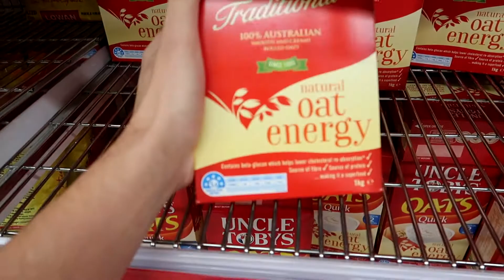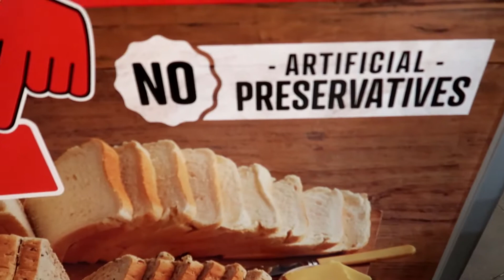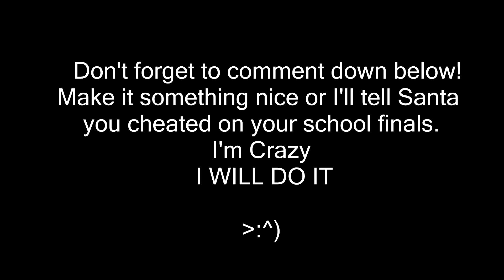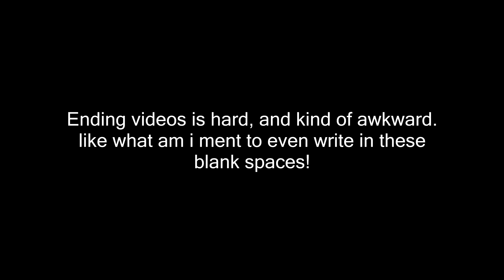SCREAMING IN PUBLIC! • CORVY VLOG